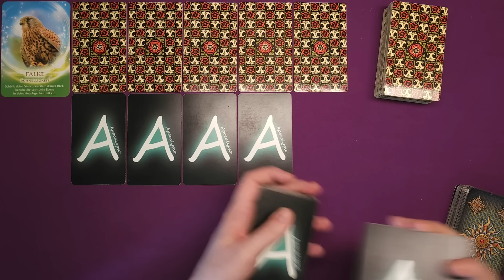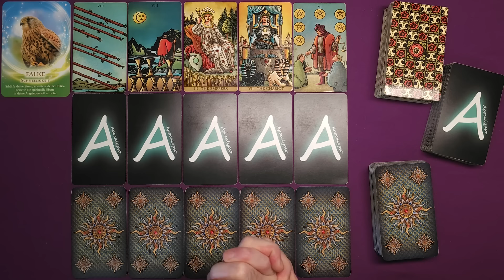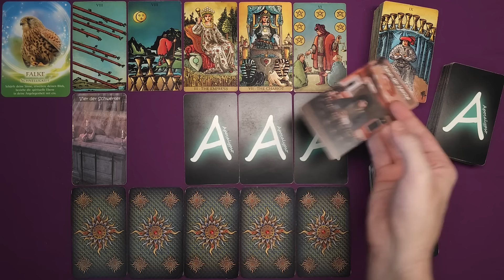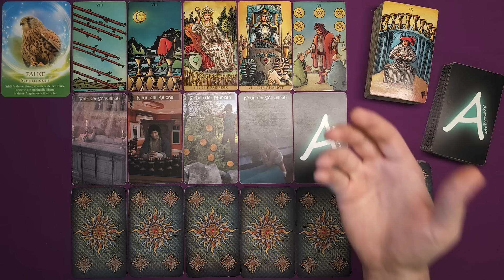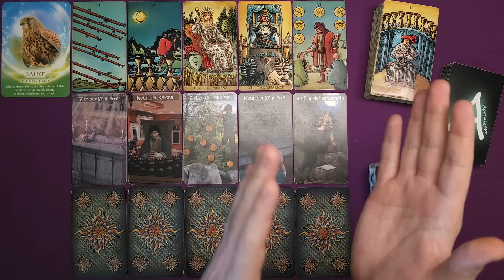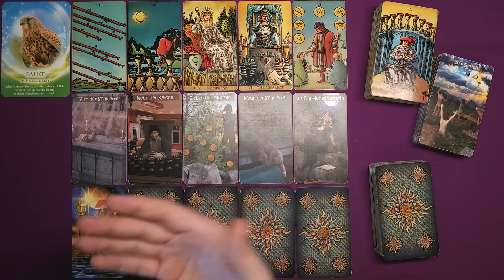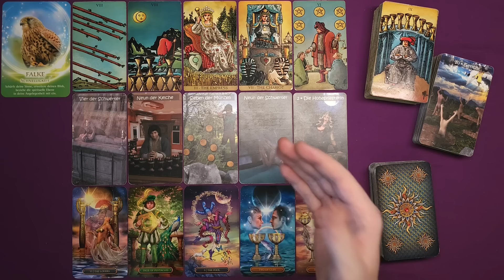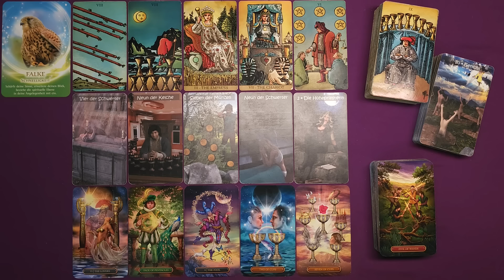♐ Schütze - Mitte April 2024 ♐ - Der Tag wird kommen -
Stefan Vielweber
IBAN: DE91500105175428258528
BIC: INGDDEFFXXX